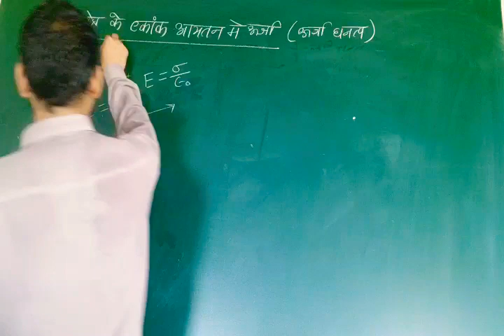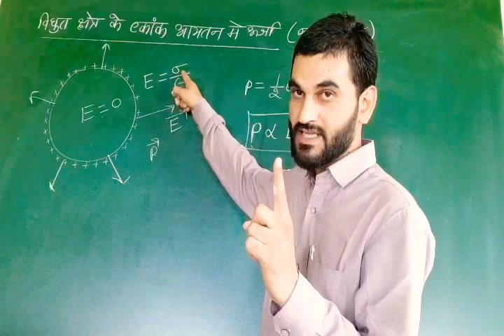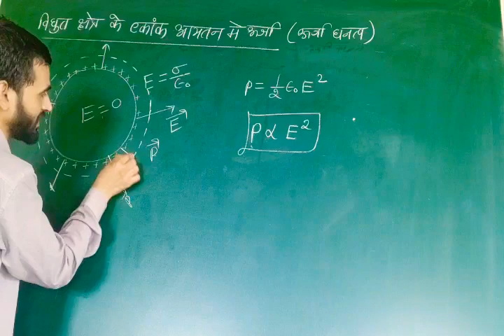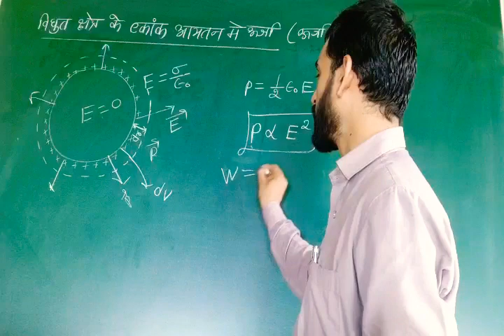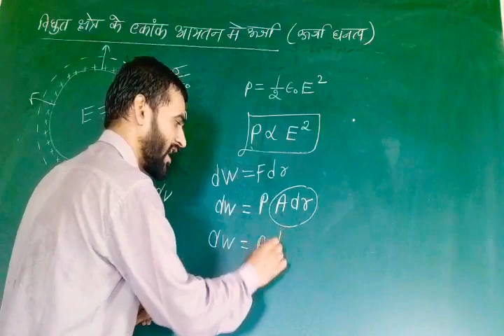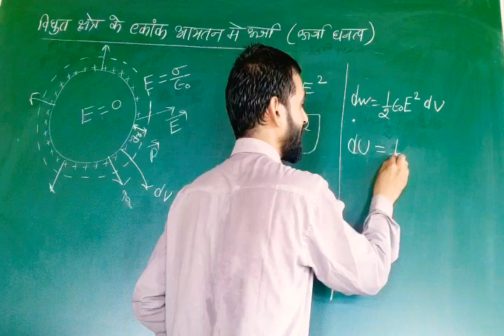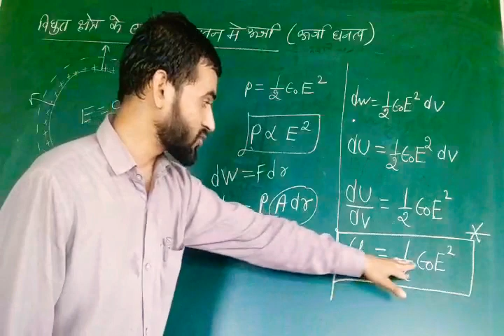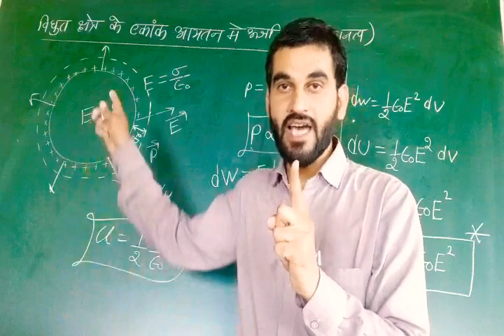विद्युत क्षेत्र के एकांक आयतन में ऊर्जा(Energy per unit volume in in an electric field)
Nbf school